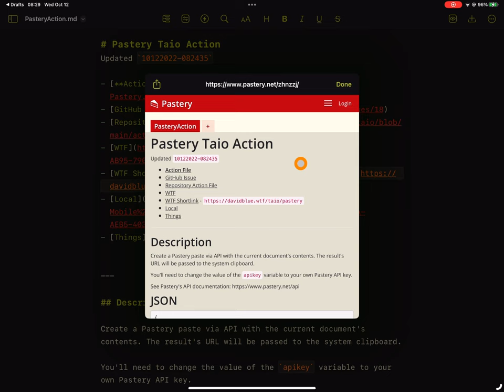Pastery Taio Action Demo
Create a Pastery paste via API with the current document's contents. The result's URL will be passed to the system clipboard.

You'll need to change the value of the `apikey` variable to your own Pastery API key.